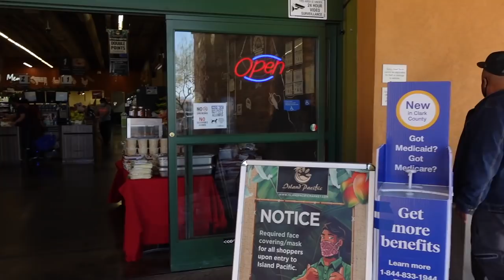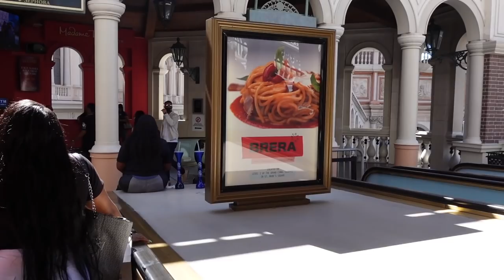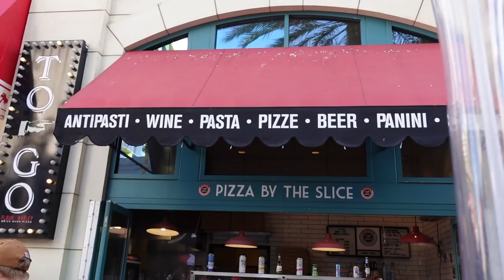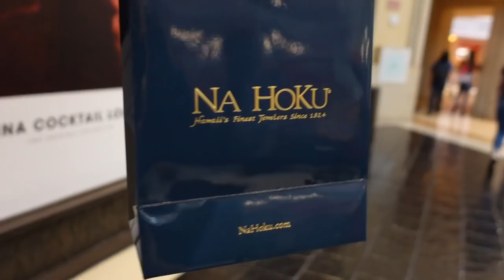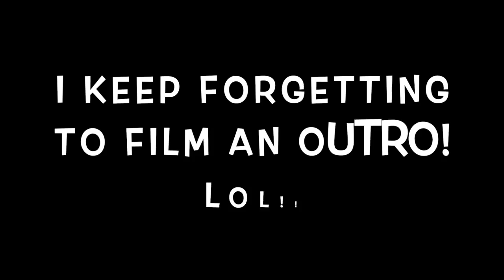DRINKING 100 OZ OF FAT TUESDAY ON THE STRIP & TRYING BB.Q CHICKEN! - March 28, 2021